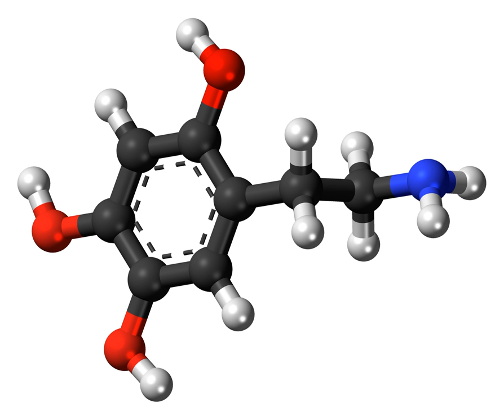Oxidopamine | Wikipedia audio article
This is an audio version of the Wikipedia Article:
Oxidopamine

SUMMARY
Oxidopamine, also known as 6-hydroxydopamine (6-OHDA) or 2,4,5-trihydroxyphenethylamine, is a neurotoxic synthetic organic compound used by researchers to selectively destroy dopaminergic and noradrenergic neurons in the brain. 6-OHDA is thought to enter the neurons via the dopamine and noradrenaline (norepinephrine) reuptake transporters. Oxidopamine is often used in conjunction with a selective noradrenaline reuptake inhibitor (such as desipramine) to selectively destroy dopaminergic neurons.
The main use for oxidopamine in scientific research is to induce Parkinsonism in laboratory animals such as mice, rats and monkeys, in order to develop and test new medicines and treatments for Parkinson's disease. In order to induce this condition in animals, around 70% of the dopaminergic neurons in the substantia nigra of the brain must be destroyed, and this is achieved either with oxidopamine or MPTP. Both these agents likely destroy neurons by generating reactive oxygen species such as superoxide radical. Oxidopamine toxicity in neonatal rodents is also used as an animal model for the Lesch-Nyhan syndrome.